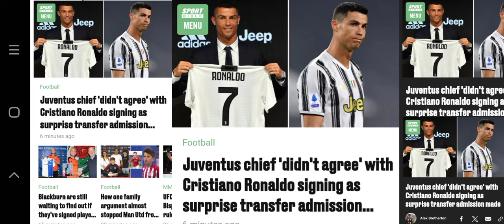Juventus chief 'didn't agree' with Cristiano Ronaldo signing as surprise transfer admission made